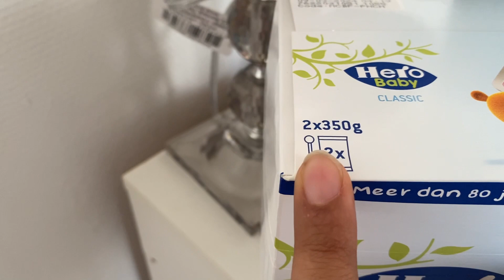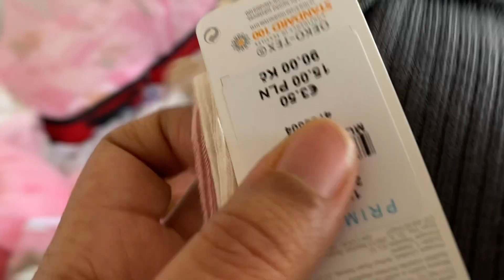whats inside my baby travel bag | things I carry for my child |Travel Essentials Vlog 81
Welcome to culture food and travel with priyanka

If you like our channel then please give us feedback.

whats inside my baby travel bag things I carry for my child |Travel Essentials